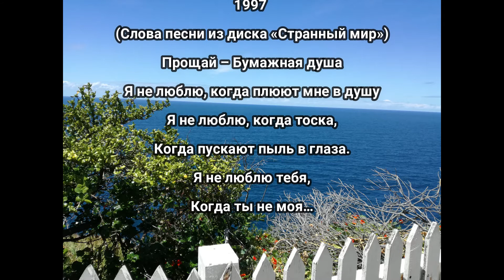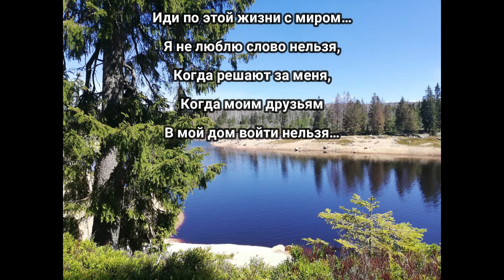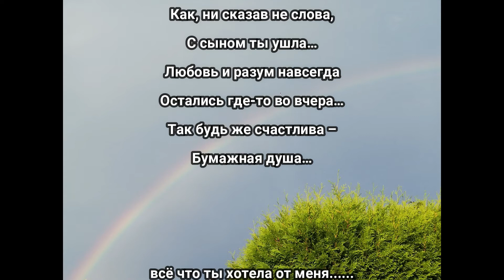"Бумажная душа" Эдуард Шнайдер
Авт.:/ Комп.: Эдуард Шнайдер
Песня:" Бумажная душа"
Фото: Элеонора Шнайдер